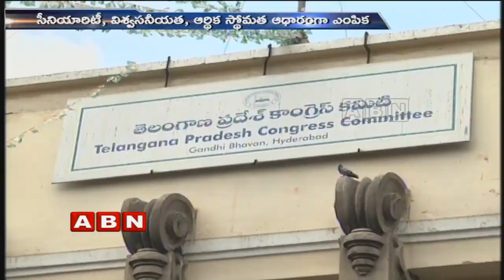T-Congress Party Speeds Up MP Candidates Selection Process | ABN Telugu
T-Congress party speeds up MP candidates selection process. They have received all the applications and T-Congress election committee have shortlisted the candidates according to the constituencies.